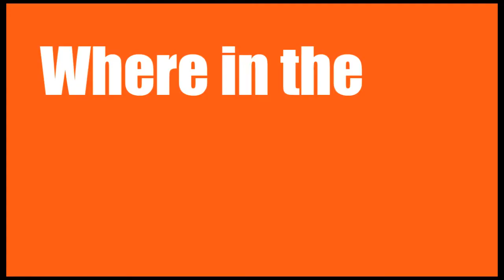Why is social protection so important? - Tatsiana Lintouskaya, Naila Kabeer and Toby Monsod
Why is social protection so important? Where in the world you find the answer?

Tatsiana Lintouskaya (Program Director, Salzburg Global Seminar), Naila Kabeer (Professor of Development Studies, London University) and Toby Monsod (Coordinator of the Philippine Human Development Network) analyse the role of social protection and why it is important, especially now that we live in an interconnected world where a shock that affects a particular country has repercussions on diverse aspects of many other entities.

Salzburg Global Seminar
Session 483: Economic Growth and Social Protection in Asia
7 - 12 November, 2011